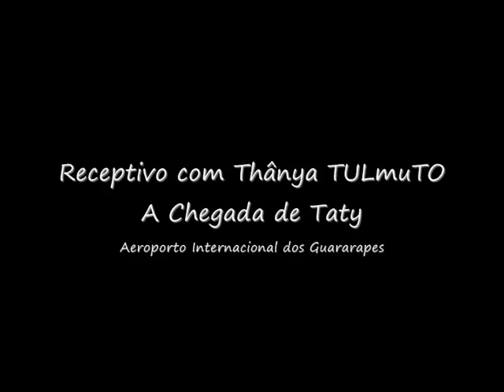Thânya TULmuTO na Chegada de Taty - Recife-PE.wmv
Este video contém cenas do Telegrama Animado realizado pela familia e amigos da Tatyana  em plena chegada  no Aeroporto Internacional dos Guararapes com a Drag Thânya TULmuTO.